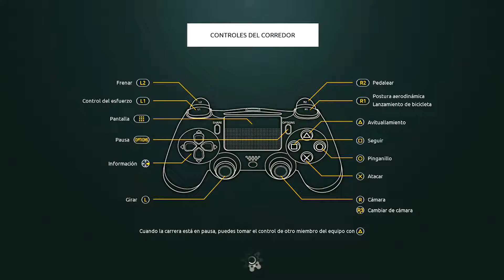TOUR DE FRANCIA 2016 ESCALDES- REVEL #10 APUNTO DE GANAR